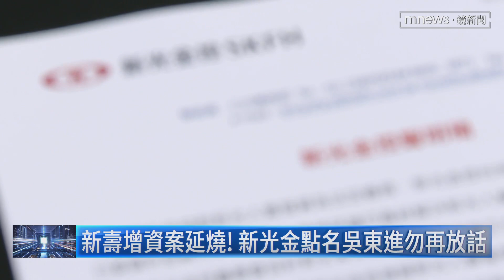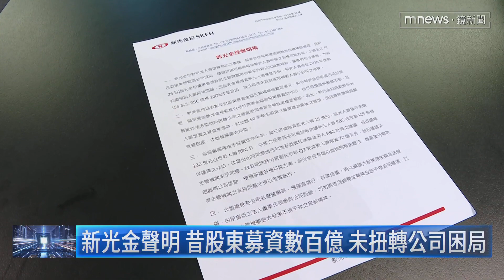新壽增資案延燒！ 新光金點名吳東進勿再放話｜鏡新聞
新光金控增資案繼續延燒，之前新光大股東吳東進對外發聲，喊話應該要快點增資，點名股東們都要一起募資才是正途。新光金嚴正發出聲明，直接點名「大股東」，也就是指吳東進，應謹言慎行、自律自重，甚至還撂下話，呼籲不要透過媒體或幕僚放話干擾公司營運，同時也強調目前已委請外部顧問公司協助，積極研議可最終解決新光人壽問題之各種可能方案。